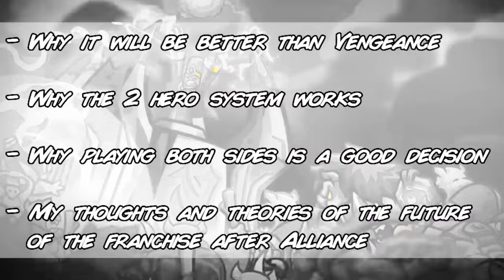My Thoughts on Kingdom Rush Alliance as a Beta Tester!!!